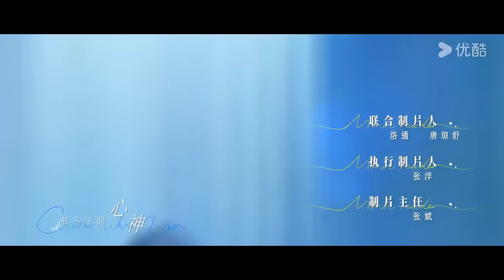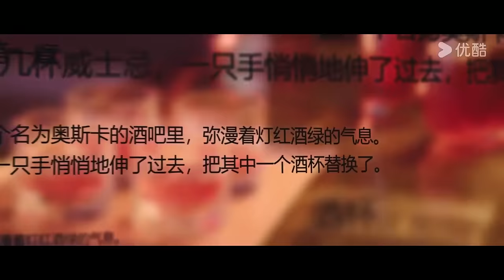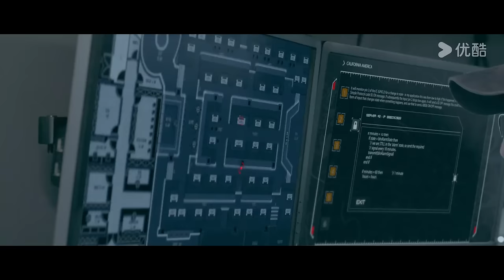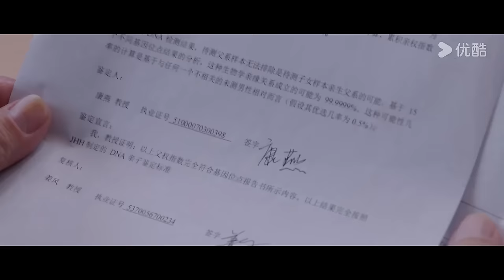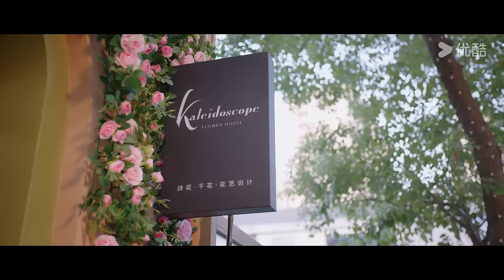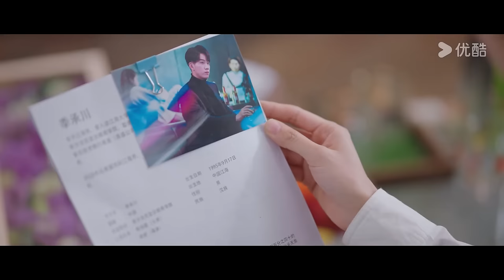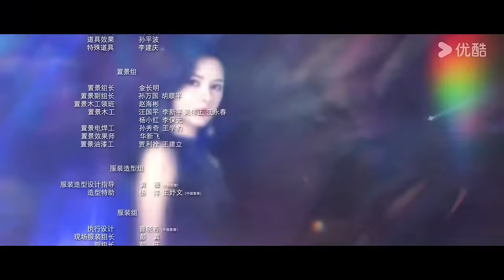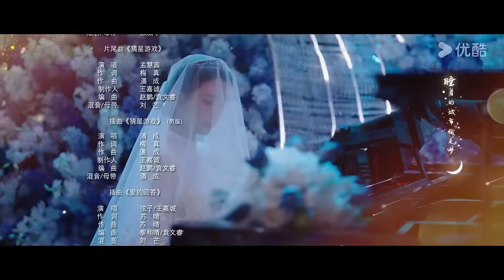ENGSUB【FULL】猜猜我是谁 Guess Who I Am EP01 | 👀 电眼妲己张予曦×复仇总裁王子奇🤵‍♂️合约夫妻斗智斗勇💞先婚后爱！ | 张予曦 / 王子奇 | 优酷 YOUKU